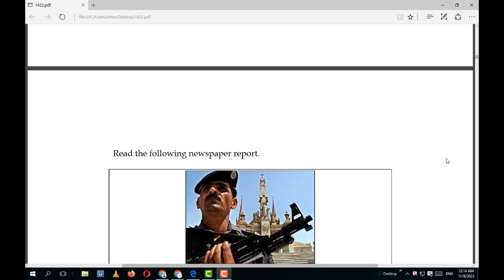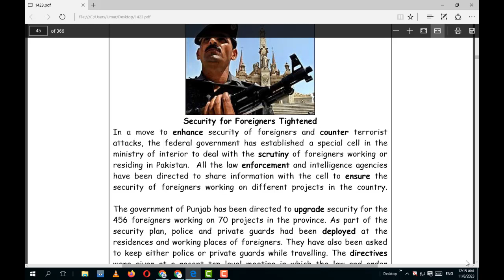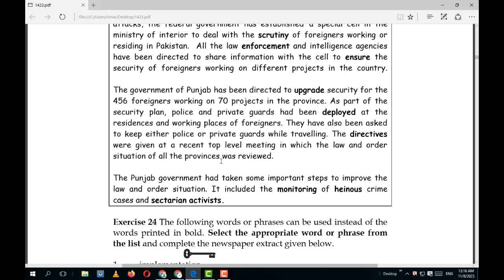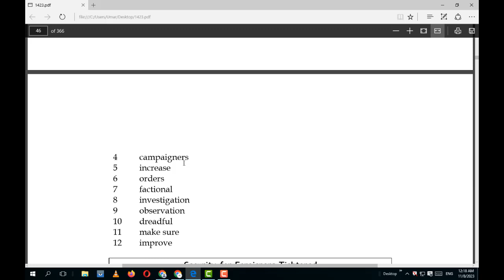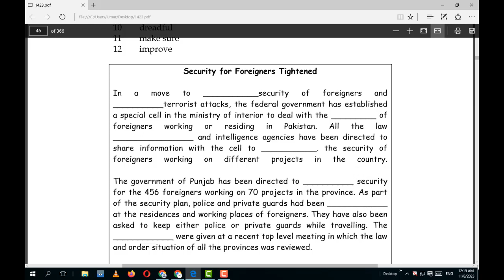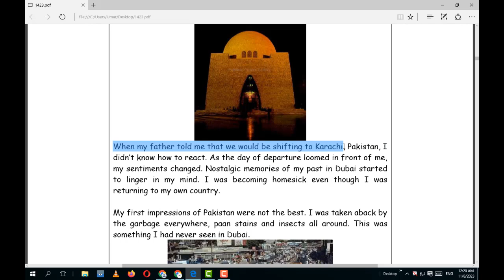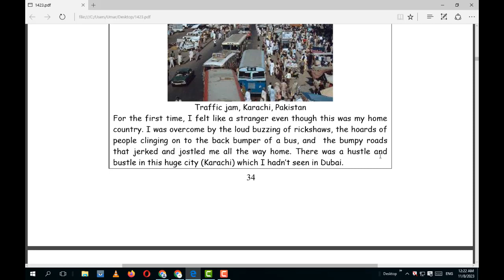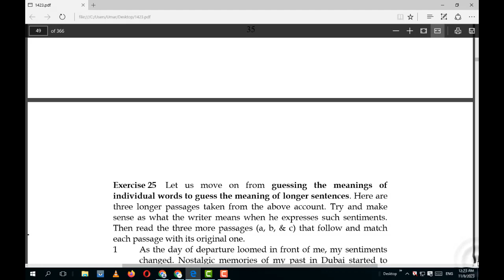Guessing the Meaning of Words | Unit 1(Lecture 8) Section B B.A / BS English 1 (1423/5404/9407)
In this particular video, we will be focusing on the topic of guessing the meaning of words. Specifically, we will be exploring Unit 1, Lecture 8, Section B of the B.A / BS English 1 course (1423/5404/9407).

Our aim is to provide you with valuable insights and strategies that will enhance your ability to decipher the meanings of unfamiliar words. Whether you are a student preparing for an English exam or simply someone who wants to expand their vocabulary, this channel is the perfect resource for you.

Throughout the video, we will delve into various techniques that can assist you in deducing the meanings of words based on context, root words, and other linguistic clues. Our experienced instructors will guide you through practical examples and exercises, ensuring that you grasp the concepts effectively.

By subscribing to our channel, you will gain access to a wealth of educational content that will not only help you excel in your English studies but also boost your overall language proficiency. We regularly upload new videos covering different aspects of the English language, so you can continuously enhance your skills and broaden your knowledge.